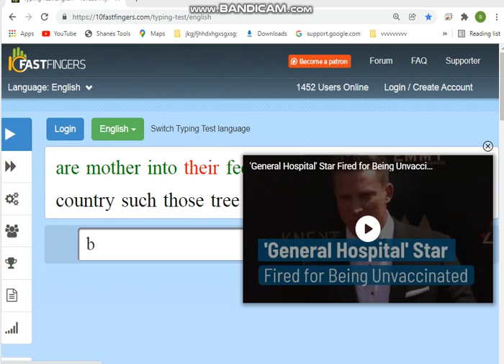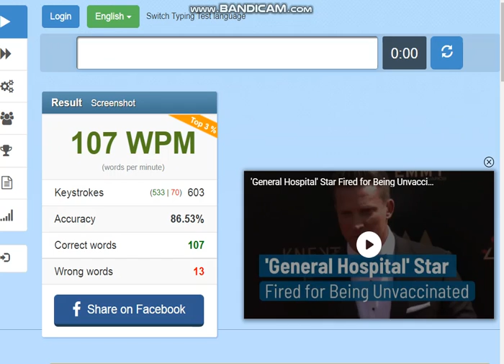Typing on Fastfi10with Logitech 413 best Keyboard for typing are Gaming because of Romer G Switches